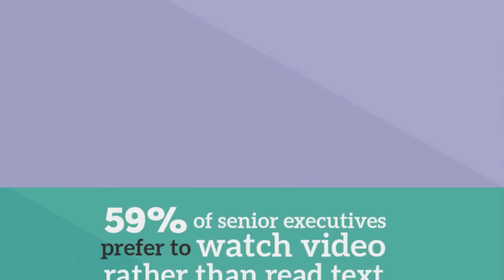How to Easily Make Animated Videos for Work - Animated Videos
Created Using Powtoon - Free signup - Animated Videos. Powtoon is a free animated presentation software and a free animated video maker - the best alternative to Powerpoint and Prezi.

This video shows you why MILLIONS use Powtoon 24/7. Video is better than text, Powtoon is better than video - Animated Videos.